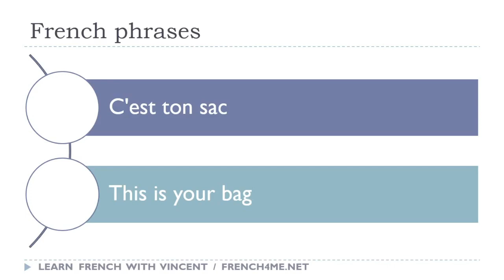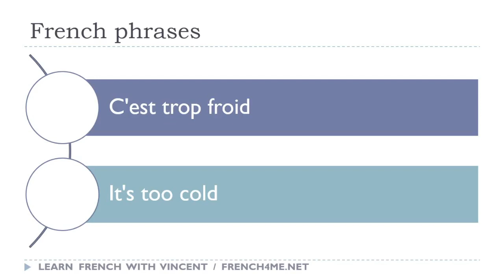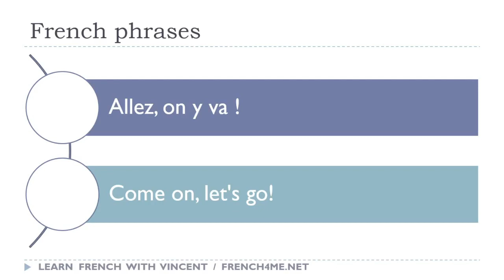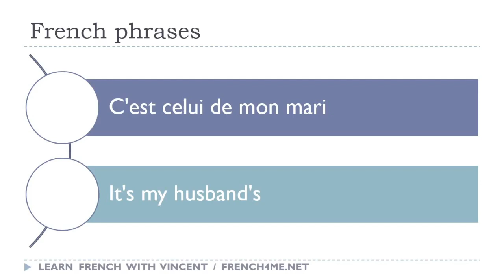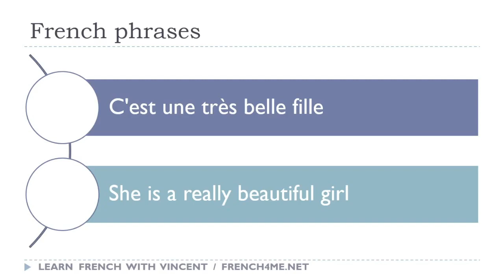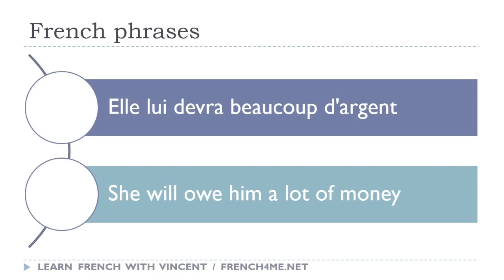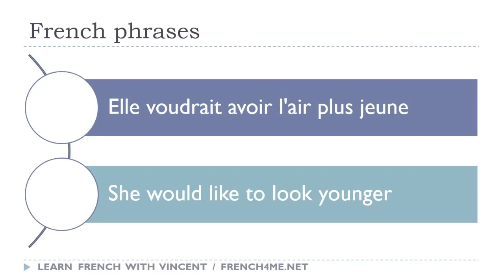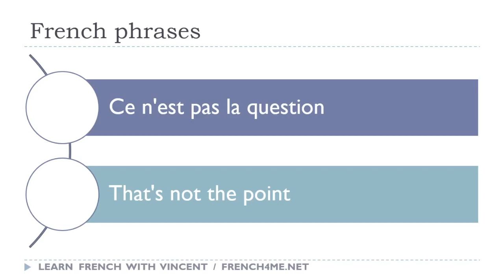Ihre täglichen 30 Minuten Französisch-Sätze # 071